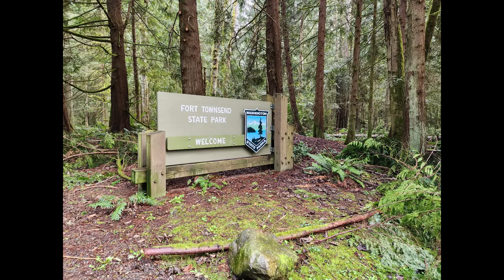Discovery Bay February 2023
We took a trip to Discovery Bay, WA in Feb 2023 for Audri's Bday and to relax and recharge. We went to discoverybay